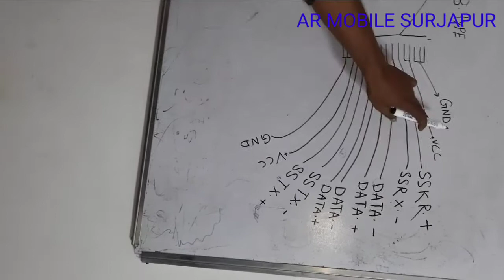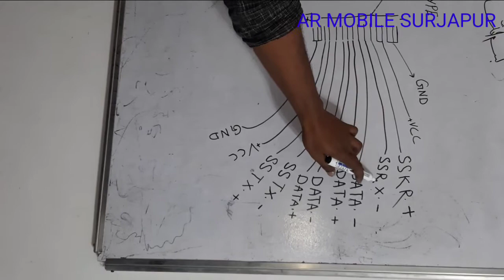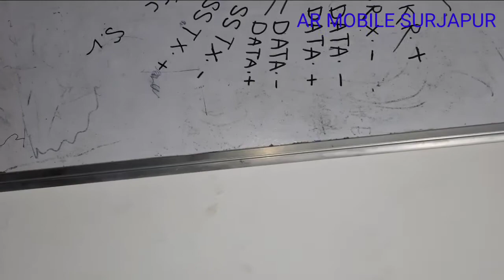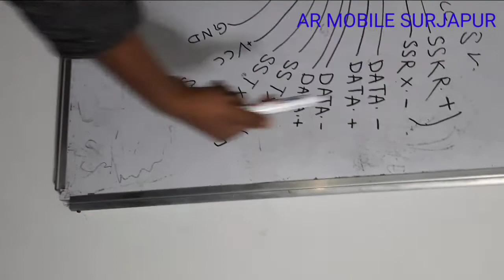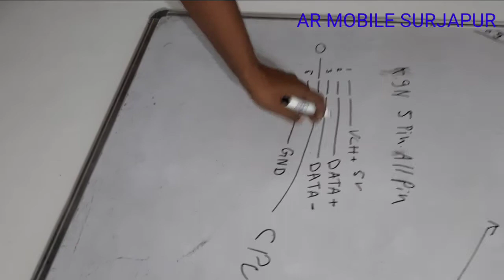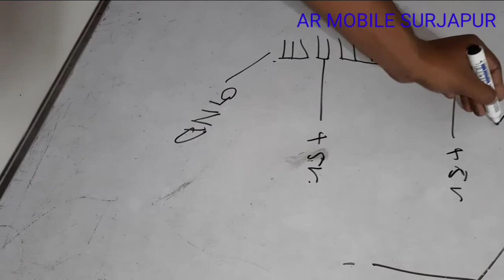How to make type C charging connector full wise AR MOBILE SURJAPUR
How to make type C charging conneHow to make type C charging connector full wisector full wise